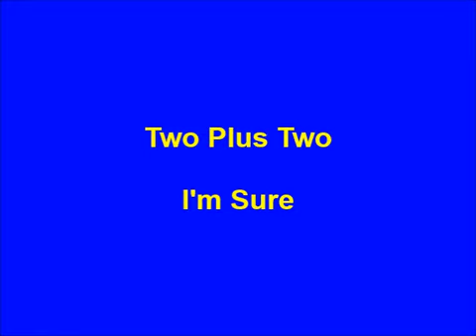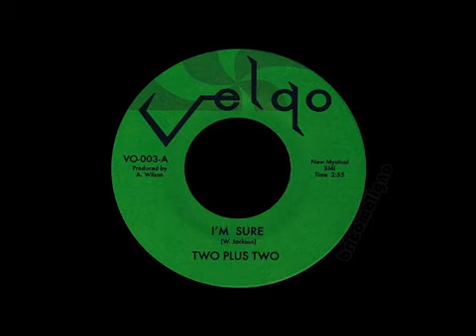Two Plus Two - I'm Sure